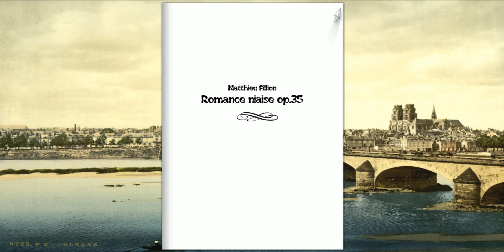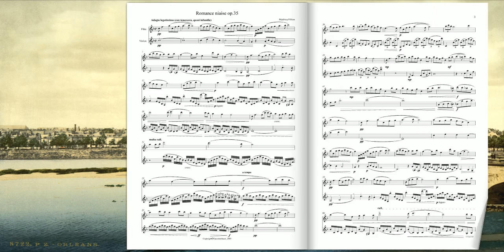[Original Composition] Romance niaise Op.35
Romance niaise Op.35 pour Flûte et Violon
(Matthieu Fillion)

"Quand vous me montrez une rose
Qui s'épanouit sous l'azur,
Pourquoi suis-je alors plus morose ?
C'est que je pense à son front pur."
François COPPÉE (Et non pas Jean François, c'est pas la même orthographe, c'est pas le même mec et lui il n'a pas de problème avec les pains aux chocolats^^)(Romance)